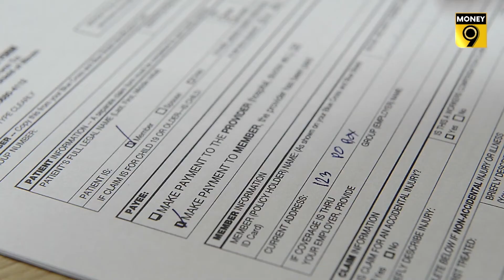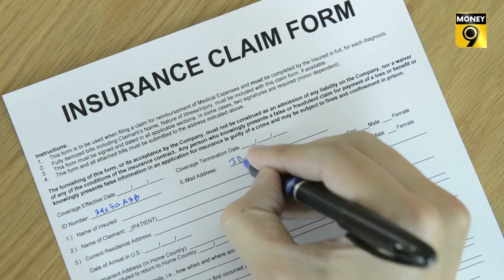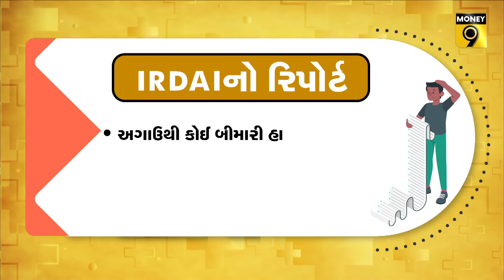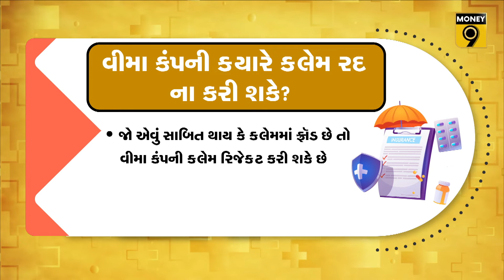વીમા કંપની શા માટે રદ કરે છે હેલ્થ ક્લેમ? HEALTH INSURANCE CLAIM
બીમારીની સારવાર અને હોસ્પિટલાઈઝેશનના ખર્ચને પહોંચી વળવા માટે લોકો હેલ્થ ઈન્સ્યૉરન્સ ખરીદે છે. પરંતુ અણીના સમયે જ વીમા કંપનીઓ હેલ્થ ઈન્સ્યૉરન્સનો ક્લેમ રિજેક્ટ કરી નાખે છે. જો તમે અમુક બાબતોનું ધ્યાન રાખશો તો વીમા કંપની તમારો ક્લેમ રિજેક્ટ નહીં કરી શકે.